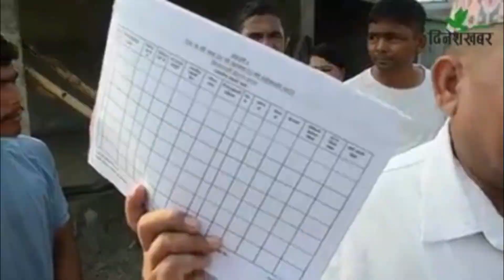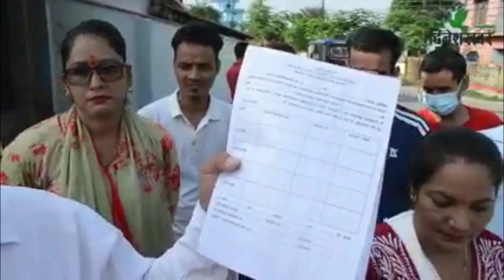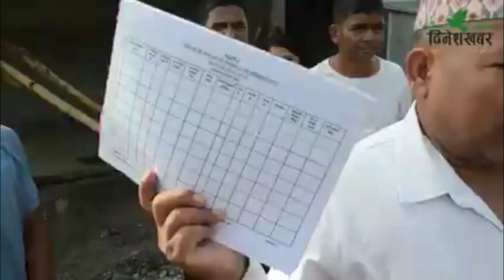कैलालीका ७ हजार जग्गाधनीलाई पुर्जा वितरण गर्ने तयारीमा रहेको भूमि आयोगको दाबी